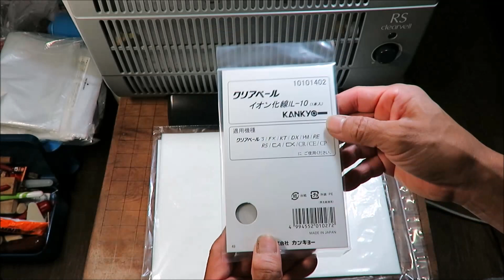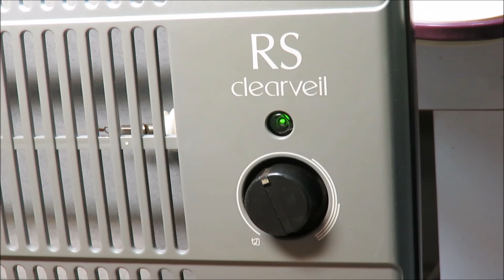空気清浄機の部品が入りました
ＫＡＮＫＹＯ－クリアベール空気清浄機の部品が入りましたので交換する様子です
家電の部品供給は5年ぐらいだろうと勝手に思っていましたが、
ありがたい事に消耗品の供給がありました、情報ありがとう御座います、

commentary　комментарий↓

Air cleaner parts arrived,
Consumable parts are still supplied,
This air purifier is a good product

Части воздушного фильтра прибыли,
Расходные материалы все еще поставляются,
Этот очиститель воздуха является хорошим продуктом